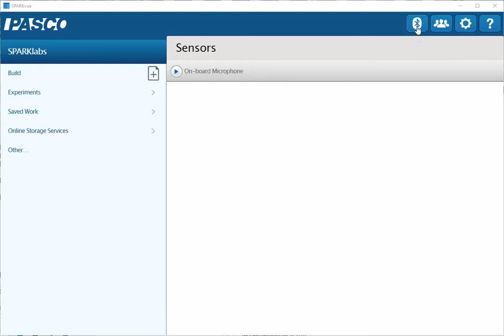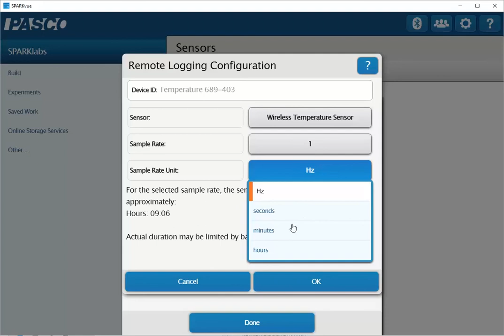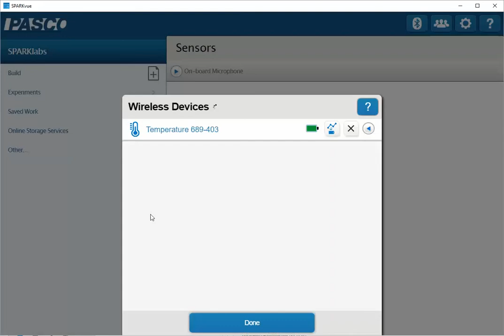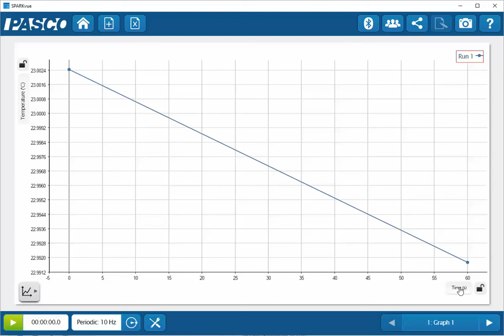Remotely Log Data with a Wireless Sensor (SPARKvue)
How do I use the data logging feature of wireless sensors with SPARKvue?  It is possible to use SPARKvue to setup wireless sensors for remotely collecting data over long periods of time when the sensor is not attached to a computing device.

You can extend the logging time for the sensor by deselecting measurements within the sensor that are not needed.  This will free up these memory spots for the data that you want.  If it is not possible to turn off a measurement that you do not need to record, you can reduce the sampling rate to the lowest rate available, again, freeing up these memory locations for the data that you want to keep.  If using a wireless weather sensor with GPS, the data collection time can be greatly increased by turning off the GPS sensor (if not needed).